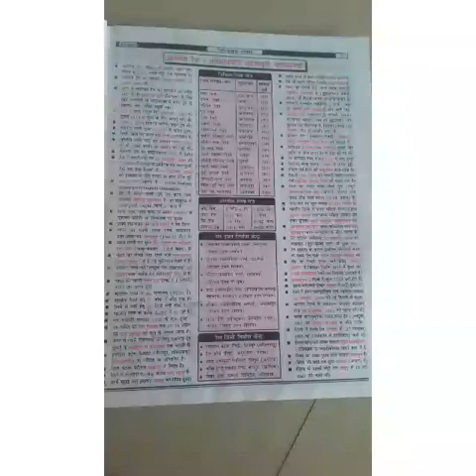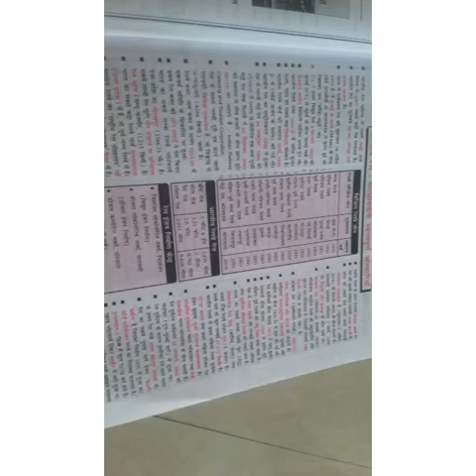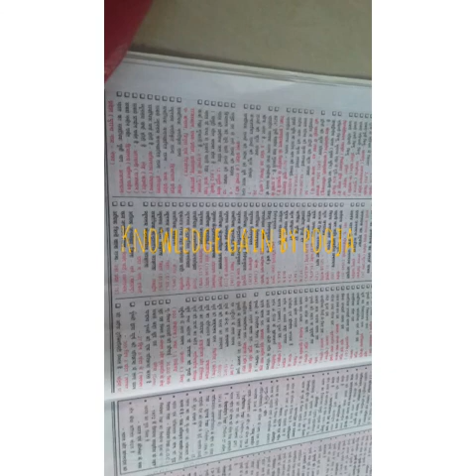Railway ntpc // speedy book//